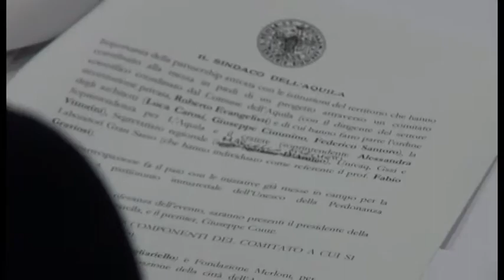Meeting a Fabriano, L'Aquila c'è